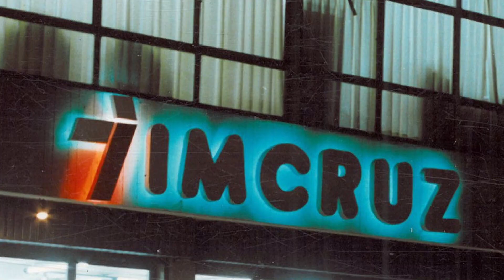𝗜𝗠𝗖𝗥𝗨𝗭 𝗖𝗘𝗟𝗘𝗕𝗥𝗔 𝟰𝟬 𝗔𝗡̃𝗢𝗦 𝗗𝗘 𝗧𝗥𝗔𝗬𝗘𝗖𝗧𝗢𝗥𝗜𝗔 𝗘𝗦𝗧𝗥𝗘𝗡𝗔𝗡𝗗𝗢 𝗘𝗟 𝗣𝗥𝗜𝗠𝗘𝗥 𝗦𝗛𝗢𝗪𝗥𝗢𝗢𝗠 𝗩𝗘𝗥𝗧𝗜𝗖𝗔𝗟 𝗬 𝗦𝗢𝗦𝗧𝗘𝗡𝗜𝗕𝗟𝗘 𝗗𝗘𝗟 𝗣𝗔𝗜́𝗦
Imcruz - Inchcape Bolivia celebra su 40 aniversario reafirmando su compromiso con la innovación, la excelencia en el servicio y la sostenibilidad.
La compañía automotriz, líder en Bolivia, ha inaugurado un showroom vertical de tres niveles en La Paz, con una inversión superior a un millón de dólares.
Este espacio, ubicado en Calacoto, incorpora una nueva imagen corporativa y opera con energías renovables. Matías Andreani, Managing Director Bolivia, agradeció a clientes y colaboradores por su apoyo y dedicación.
El showroom, diseñado para exhibir vehículos, incluye marcas como Mazda, Renault, Subaru, Chevrolet, Changan y JAC, y cuenta con instalaciones modernas y sostenibles. Imcruz, que inició operaciones en 1984, destaca por su compromiso con la movilidad, el ahorro energético y la reducción de emisiones de CO2.
Además, la empresa distribuye repuestos originales y lidera una amplia red de talleres en Bolivia, promoviendo el crecimiento económico y la preservación del medio ambiente.